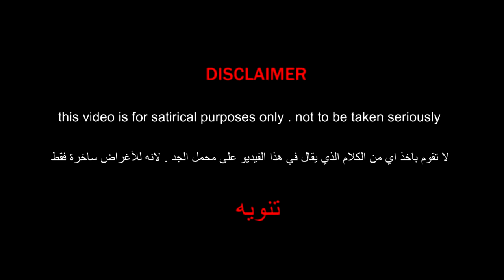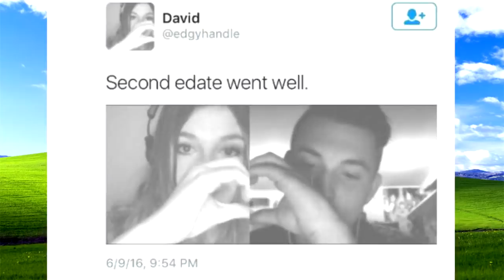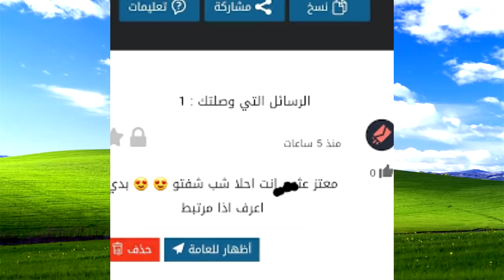الحب و التصاحيب اونلاين (e-dating)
No Boulshit ep 4 : التعارف  و التصاحب عبر الانترنت

نقاش فلسفي عميق و قصة غريبة للشاعر صاحب القولة الشهيرة :" همممم 🤔🤔" حول الحب الافتراضي او ما يسمى بال e dating  اي المواعدة الالكترونية

اغلب المعطيات المستعملة في الفيديو هي عبارة عن مقتطفات عشوائية من محرك البحث جوجل .. يعني ان الفيديو معرض للارتيكل 13 و الكوبيرايت ل كان موجود